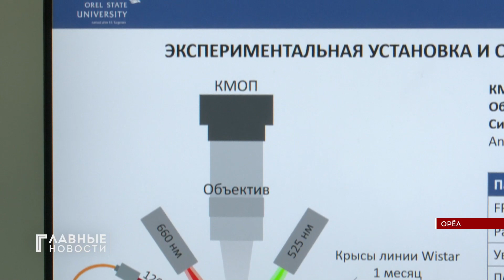Об исследованиях молодых ученых НТЦ биофотоники | Первый областной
Репортаж канала Первый областной об исследованиях молодых научно-технологического центра биомедицинской фотоники по лазерной генерации синглетного кислорода